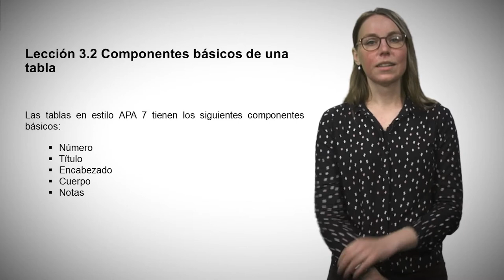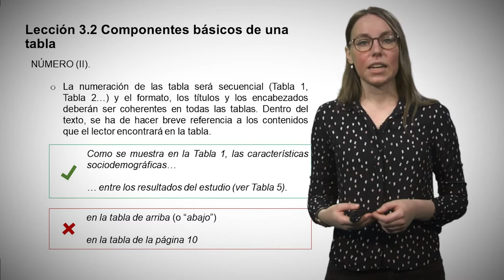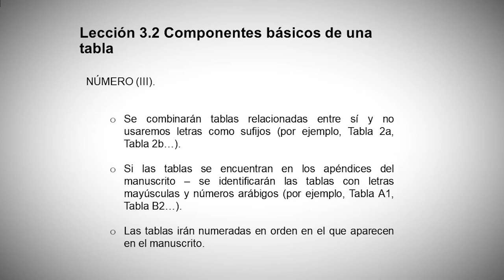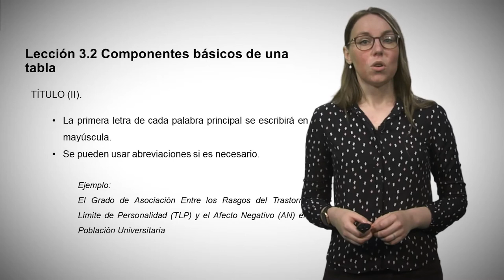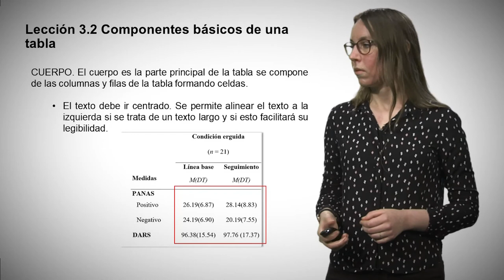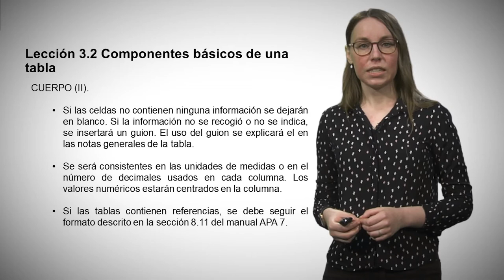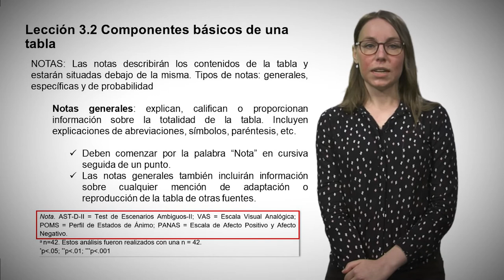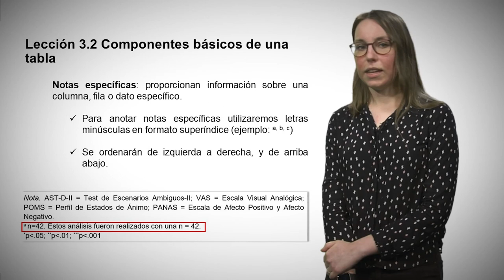MOOC Normas APA7 y uso de gestores bibliográficos. Módulo 3 Lección 3.2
Autora: Diana Burychka